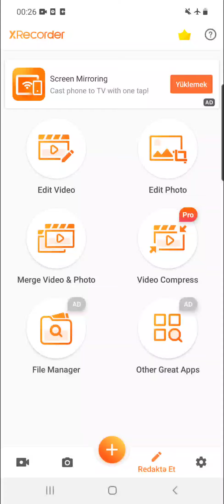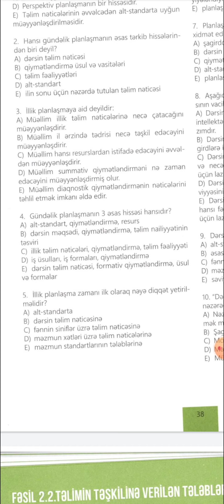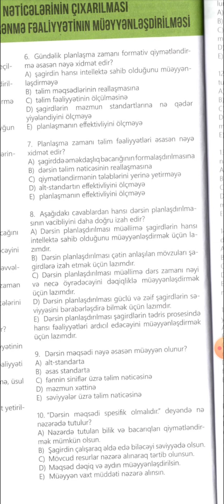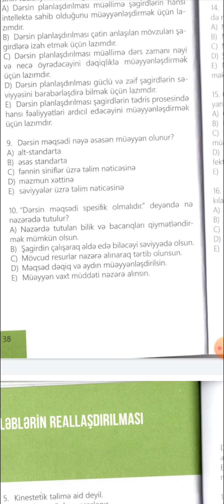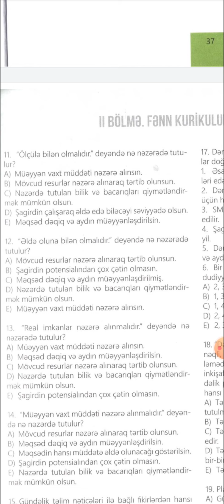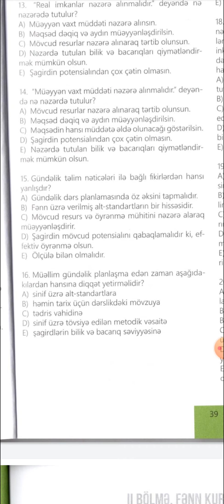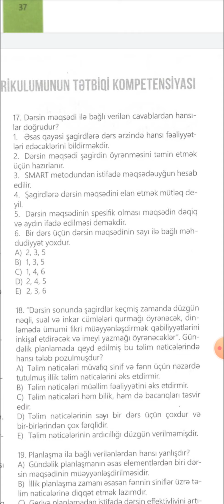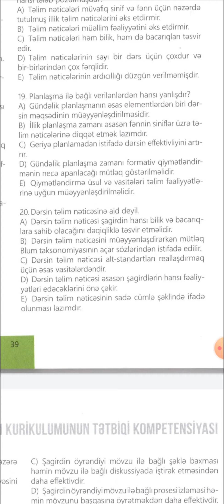❗YENİ❗TAİM TEST BANKI.FƏSİL 2.2.1. İLLİK GÜNDƏLİK PLANLAŞDIRMA.Ayşən Qasımova Mustafayeva 0554688924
❗YENİ❗TAİM TEST BANKI. FƏSİL 2.2. İLLİK VƏ GÜNDƏLİK PLANLAŞDIRMA. Ayşən Qasımova Mustafayeva 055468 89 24